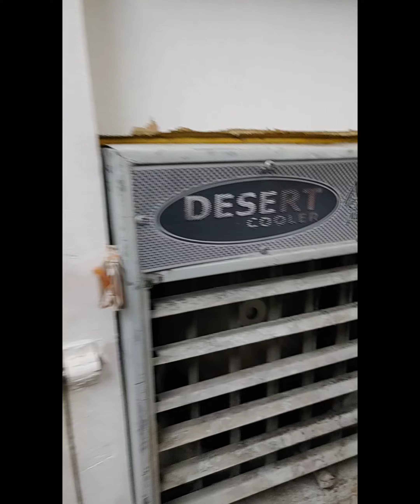MY pg in मुखर्जी नगर delhi|Girls PG secret full info